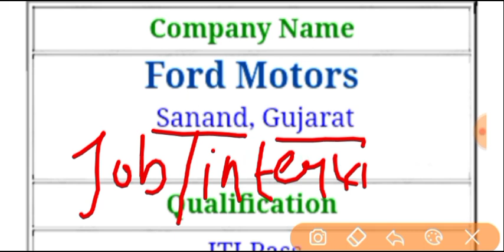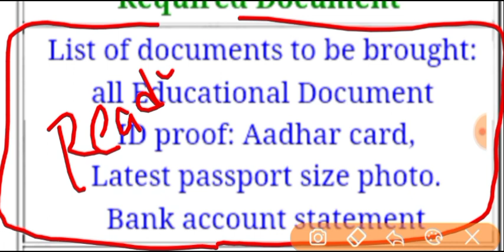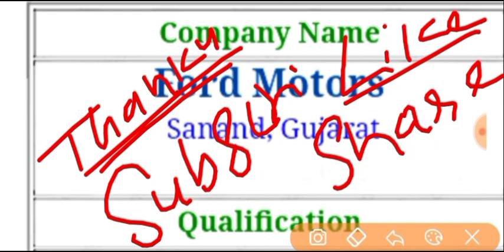Ford motors || आईटीआई पास छात्रों के लिए सीधी भर्ती || iti jobs